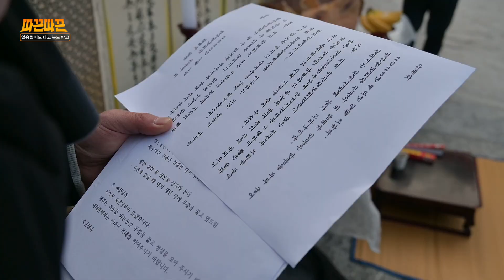개천에서 썰매 타던 그 시절 감성 그대로 재현! 온가족이 즐기는 추억의 얼음썰매장❄️｜MBC경남 230110 방송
◾ [따끈따끈] EP.46 얼음썰매 타고, 福도 받고
스키, 보드, 눈썰매를 제치고 떠오르는 겨울 놀이!
얼음썰매를 아시는가?
동네 개천이 꽁꽁 얼면 개구쟁이들이 다 모여
송곳이 박힌 사각 나무판을 지치며 놀던 시절이 있었다.

추억의 얼음썰매장이 창녕 영산군청녕회가 주축이 돼서 개장했는데...
썰매 대여료 공짜!
매점 수익금은 불우이웃에 쓰이고...
여러모로 일석삼조!!
1월 31일까지 운영하는 얼음썰매장으로 놀러간다.